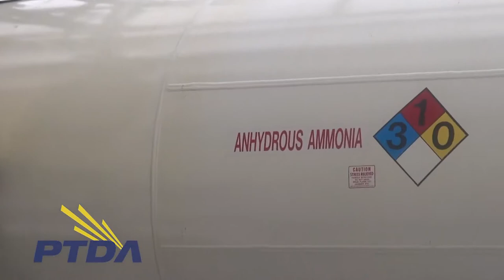Precipitator + Fabric Filter